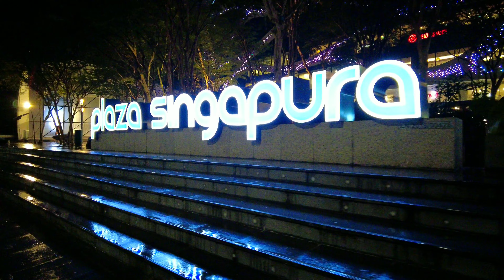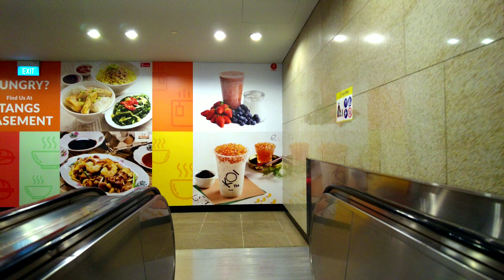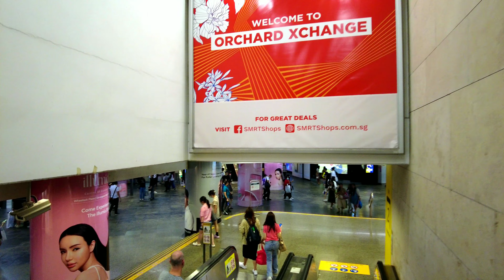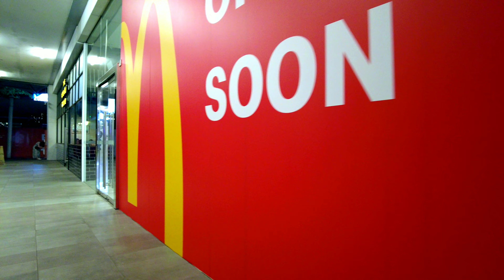Orchard Road Singapore Walking Tour | Singapore City Tour 2023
Welcome to Singapore Walking Tours TV. 🙏🙏🙏

Orchard Road in Singapore is widely known as a shopping paradise and a popular destination for both locals and tourists. The area is lined with shopping malls, boutiques, department stores, and luxury brands, making it a hub for fashion, beauty, and lifestyle products. You can find almost anything you want, from trendy clothing to high-end jewelry and electronics.

In addition to shopping, Orchard Road also offers a range of dining options, from local street food to fine dining restaurants, cafes, and bars. There are also various entertainment venues, including cinemas, theaters, and nightclubs, making Orchard Road a bustling and lively area day and night.

Overall, Orchard Road is definitely a must-visit destination for anyone looking to indulge in some retail therapy or experience Singapore's vibrant lifestyle.

Timestamp
00:00 Preview
00:56 Bencoolen Street
03:36 Singapore Management University
05:31 School of the Arts, Singapore
06:46 Cathay
11:39 Dhoby Ghaut MRT station
11:57 Plaza Singapura
19:19 Orchard Plaza
22:25 Cuppage Terrace
26:07 The Centrepoint Shopping Mall
27:51 313@somerset Shpping Centre
29:48 Design Orchard
31:10 The Heeren Shpping Centre
32:54 Apple Orchard Road
35:07 Paragon Shopping Centre
39:26 Lucky Plaza
42:41 TANGS Singapore
43:20 Orchard Underpass
44:10 Ion Orchard Link
44:54 Orchard MRT station
46:10 ION Orchard
52:10 Wisma Atria Shopping Hub
54:46 Ngee Ann City
1:00:09 Mandarin Gallery
1:07:53  313@somerset Shopping Centre
1:10:44 Orchardgateway Shopping Mall

Hope you enjoyed this walk-through! Join me again next time! 🎥